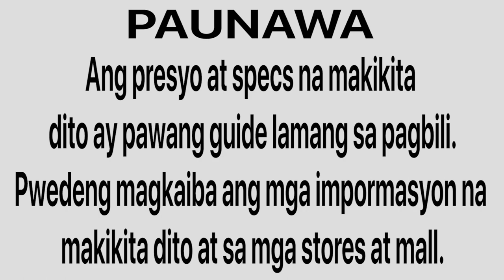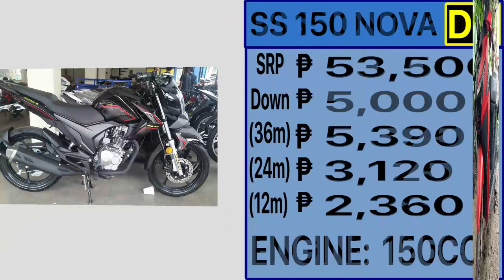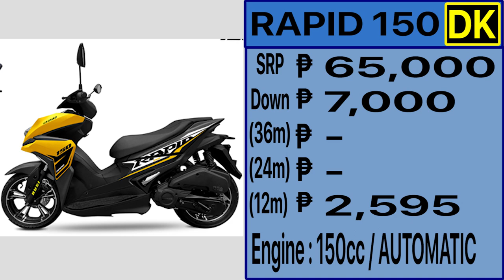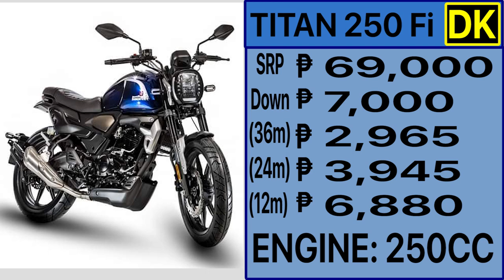Rusi Motorcycle Price List In Philippines 2022 UPDATED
Here is the Updated Pricelist of Rusi Motorcycles In The Philippines For 2023.

Included on the list are MOJO 200, Macho 125-175, Classic 250 AND MANY MORE...

OFFICIAL STORES

CATEGORY LIST

Business